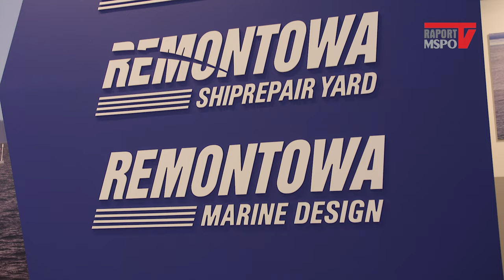RAPORT-MSPO TV2022: Stocznia Remontowa Shipbuilding wypływa na szerokie wody